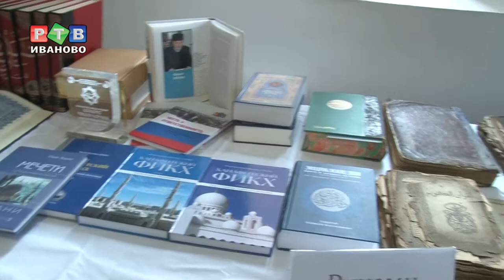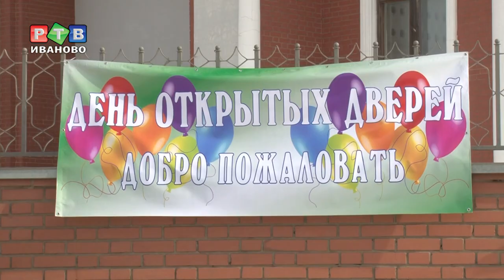Знакомство с исламом